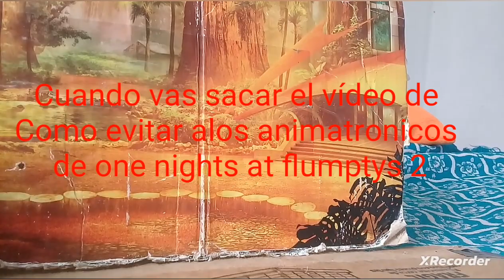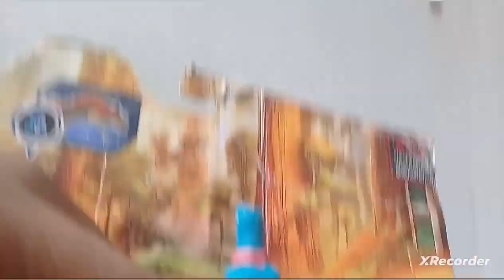mi primer aniversario del canal ( un año